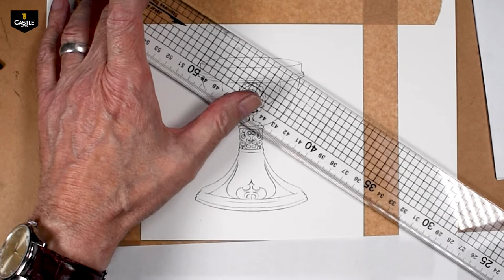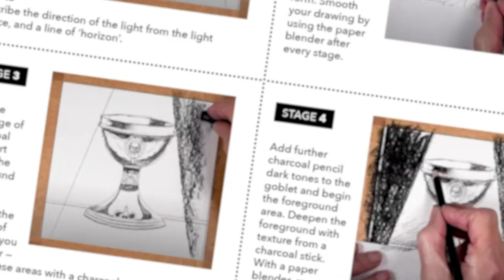How to Draw | Shading Light & Shadow With Charcoal | Castle Arts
In this video from Castle Arts we show you how to draw, shade and experiment with light sources and shadow by drawing a series of three goblets. Using charcoal from the 40 Piece Premium Quality Drawing Set we produce three goblet illustrations.

The first illustration is a top lit goblet, the second a side lit goblet and the final illustration using is three-quarter lit.

You can also download an A4 PDF tutorial which guides you through the techniques used to shade and blend the illustration. The PDF also includes a pencil sketch outline of the gargoyle so you can print out and practice as many times as you like.

To download the PDF tutorial simply sign-up for Castle Club membership

Once you've completed your gargoyle artwork, upload to Instagram using the hashtag castlearts, we would love to see and share your artwork. Enjoy!